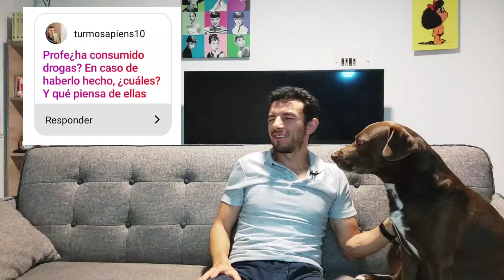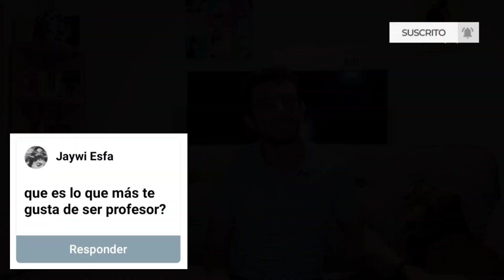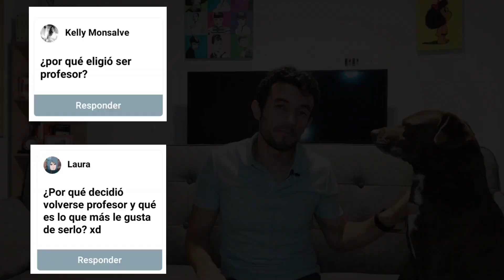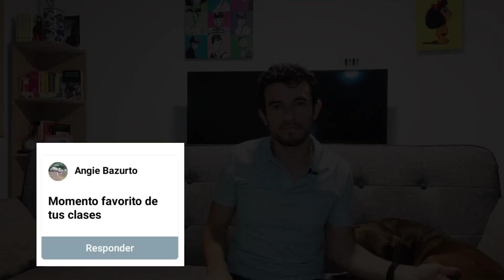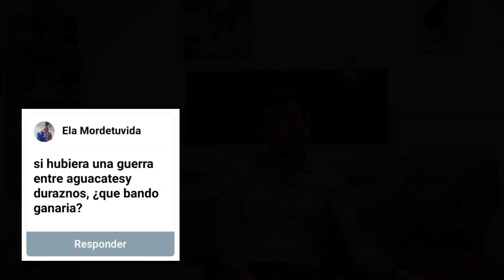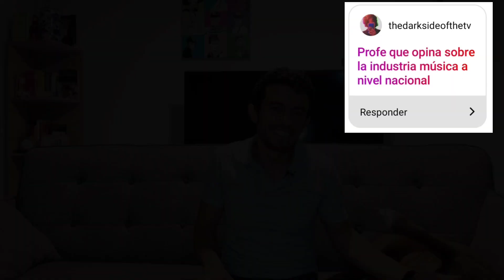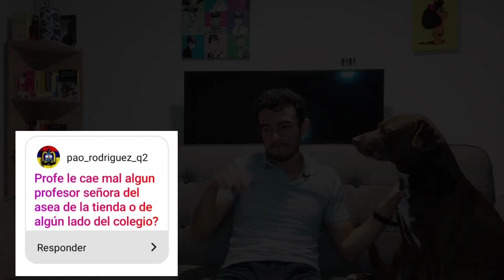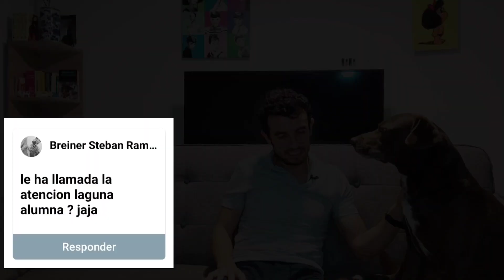PREGUNTAS Y RESPUESTAS (2da parte)💥👁️👁️🔥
38 preguntas, todas muy interesantes, unas más polémicas que otras en esta nueva entrega de Preguntas y Respuestas.

Aclaración: dije que Caracol y RCN eran medios imparciales cuando en realidad quería decir todo lo contrario: que son PARCIALES -_-